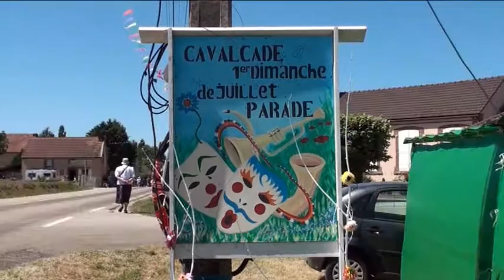4 juillet 2010- 82ème Cavalcade de Bleury/Poilly s Tholon